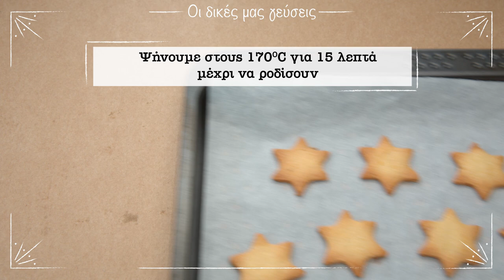Χριστουγεννιάτικο δέντρο από κουλουράκια με Bούτυρο ΟΛΥΜΠΟΣ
Μία χριστουγεννιάτικη συνταγή με Bούτυρο ΟΛΥΜΠΟΣ!